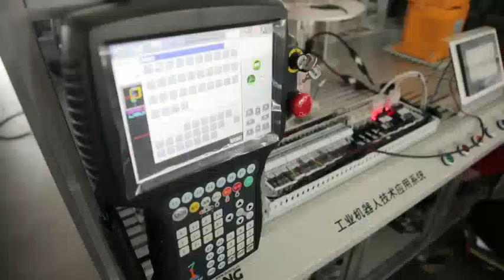Factory of Nobel (Shandong) Technology Industrial Co., Ltd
Nobel (Shandong) Technology Industrial Co., Ltd. is a wholly-owned subsidiary of Sino-Germany Dolang technology group. Nobel is a high-tech enterprise integrating scientific research, design, manufacturing and sales of intelligent manufacturing equipment, industrial intelligent production line, intelligent logistics equipment, industrial internet intelligent production line, modern biomedical high-precision production line, orthopedic robot and other intelligent equipment. With the continuous progress of science and technology, especially the arrival of industry 4.0, internet, data, integration, innovation and transformation have gradually become the five characteristics of manufacturing industry.

Nobel (Shandong) Technology Industrial Co., Ltd. was founded in 2013, relying on the Sino-German Dolang Technology Group as base, established "one enterprise, one technology" R&D center, Jinan enterprise technology center, and Jinan engineering technology research center, Jinan Engineering Laboratory, Jinan Academician Expert Workstation and other research and development platforms, we have established close cooperative relations with Tsinghua University, Shandong University, Harbin Institute of Technology, Shandong Computer Center and other scientific research institutions.